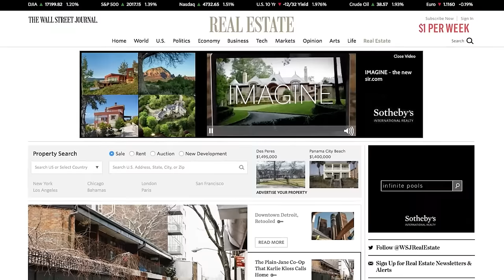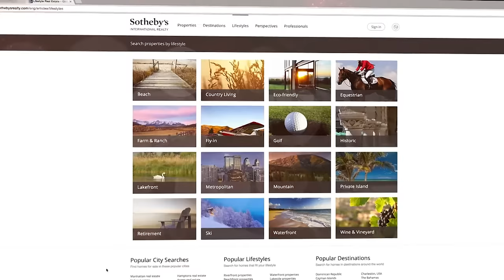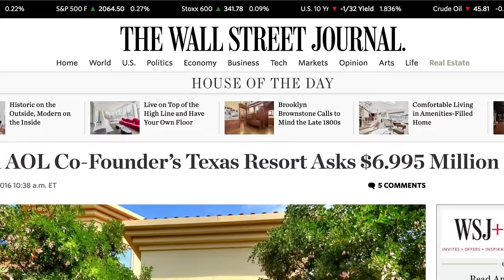Powerful Network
The culture of the Sotheby’s International Realty brand is defined by its people; a network of exceptional sales associates, who from Tokyo to Telluride, and Paris to Palm Beach, provide personalized service and local expertise that help clients.